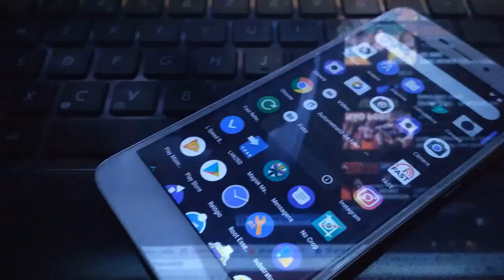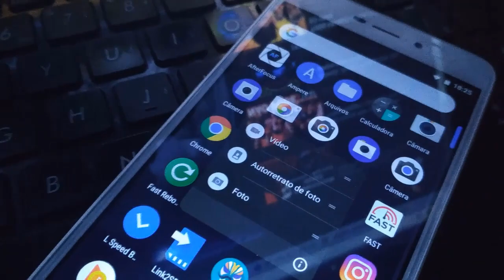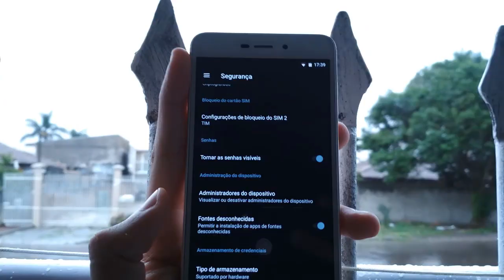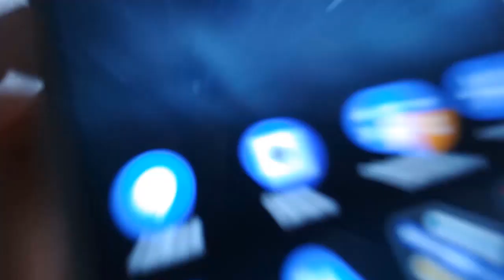✹O APLICATIVO DE CAMERA DO HTC U11/X10 | TENHA O MELHOR APK DE CAMERA DA HTC NO SEU ANDROID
PARCEIROS
Canal No Dailymotion:
D O W N L O A D
PROMOÇÃO DA GEARBEST,TUDO BARATISSIMO
Promoção de Teclados